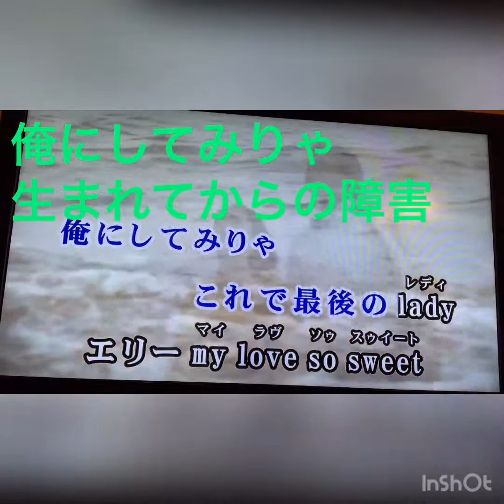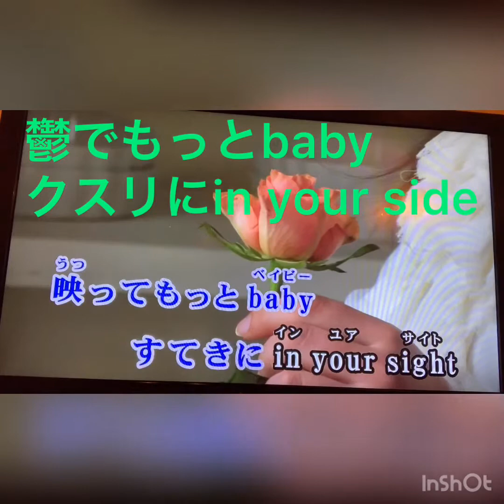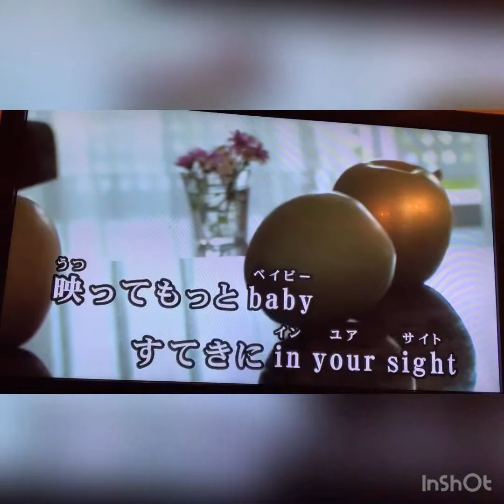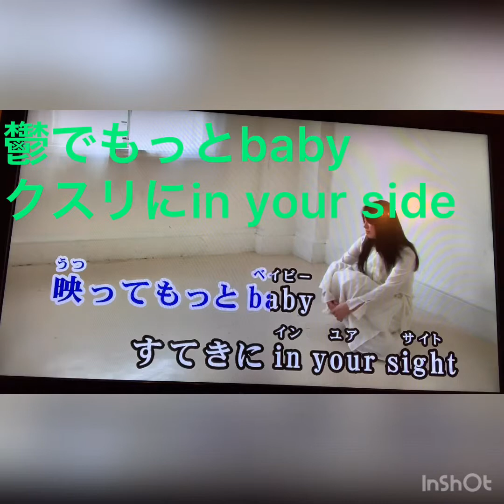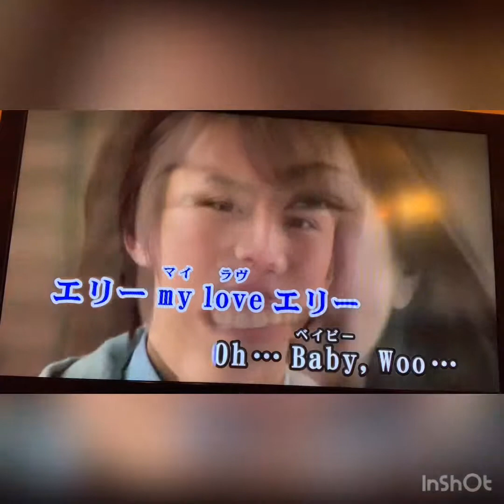替え歌 いとしのエリー（サザンオールスターズ） いー歳のADHD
歳の割にはアホらしさと発想だきゃ
若いモンに負けんでー
あとADHD歴…診断は遅いけれども…
ホント普通の人に理解…いや…
知るだけ知って欲しい